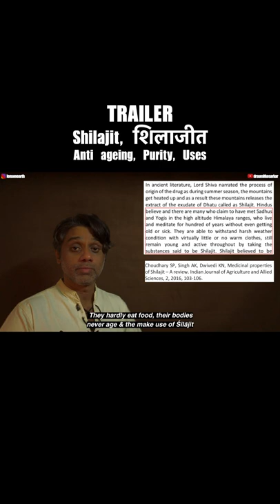TRAILER Shilajit The Anti Ageing Elixir, Myth or Fact...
ONLINE COURSES

BOOKS